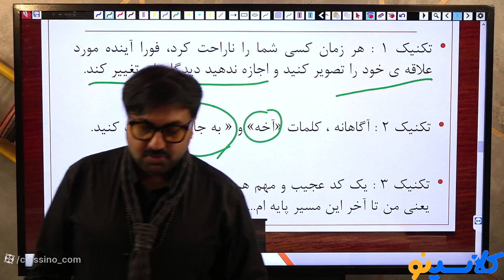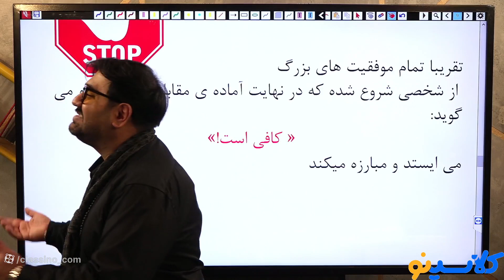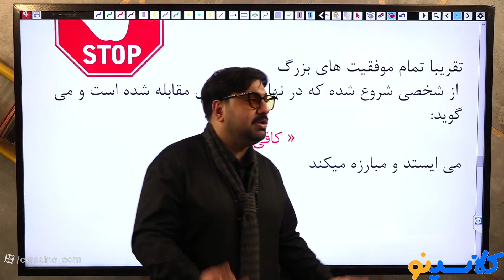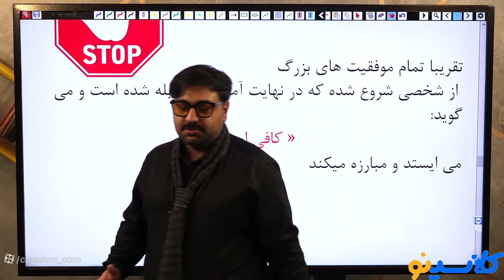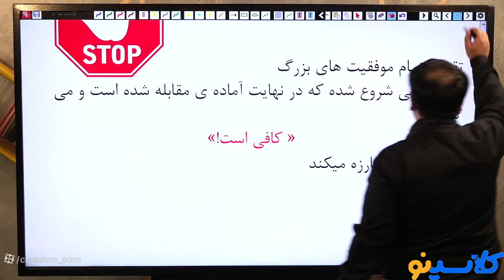3 Easy Ways To Make AN ONLINE PLAYBACK OF SESSION Faster